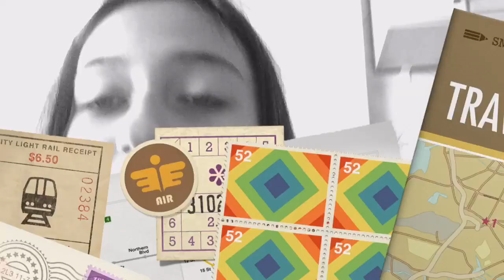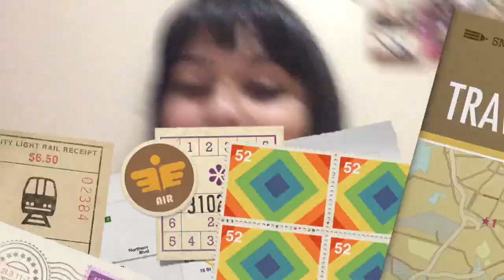Uma semana comigo - DA NADA NÃO BOBA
Abra aqui para mais informações

Twitter: @danadanaboba (é assim mesmo, eu não errei, apenas escrevi errado na hora de criar)
Instagram: @leticia.emily (existe um instagram com o user "danadanaoboba" NÃO É MEU